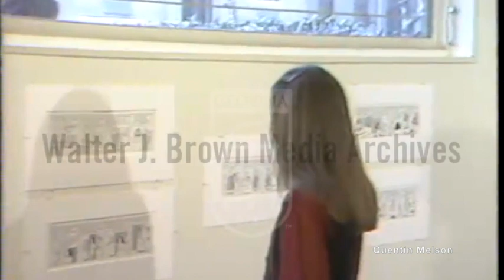"Cathy" Cartoonist Cathy Guisewite Interview (February 7, 1980)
Voiceover - cartoonist Cathy Guisewite who draws comic strip "Cathy" sponsors art show of her work to raise money in support of the passage of the Equal Rights Amendment. Footage of Guisewite walking around art show and of Guisewite drawing comic strip. Interview with Guisewite.
Reporter: Mathis, Sue

Cathy Lee Guisewite (born September 5, 1950) is an American cartoonist who created the comic strip Cathy, which had a 34-year run. The strip focused on a career woman facing the issues and challenges of eating, work, relationships, and having a mother—or as the character put it in one strip, "the four basic guilt groups."

Guisewite was born in Dayton, Ohio[1] to William L. and Anne Guisewite. She was raised in Midland, Michigan with older sister Mary Anne Nagy[2] and younger sister Mickey. Guisewite graduated from Midland High School in 1968.

She attended the University of Michigan at Ann Arbor, Michigan, where she was a member of the Delta Delta Delta sorority. In 1972, she earned a bachelor's degree in English.

Career[edit source]
After college, Guisewite followed her father's vocation and began working in advertising[1] at Campbell-Ewald, then Norman Prady, and settled at W.B. Doner & Co. near Detroit. She became a vice president of the firm in 1976.[3]

She continued to draw funny pictures as an "emotional coping mechanism" to events in her life and work, and she would forward them to her parents.[1] Her mother kept urging her to send them to a publisher, so she did. "My entire goal with my submission package was to get my mother off my back. My goal was not to do a comic strip. It was to make Mom quit telling me I could do a comic strip."[4]

Guisewite was flabbergasted when the company sent her a contract to produce a comic strip. Cathy was syndicated to 66 newspapers in 1976[5] by Universal Press Syndicate, now Universal Uclick,[6] and Guisewite did both—her advertising job during the day, and comics at night. By 1980, the strip was carried by 150 dailies, she was earning $50,000 per year for Cathy,[5] she quit the advertising business to work on Cathy full-time, and she moved to Santa Barbara, California.[1]

The comic strip was a "running social commentary"[7] for her confusion. Guisewite explained, "You were a liberated woman or you were a traditionalist. To even voice vulnerability if you were a feminist was wrong and to voice interest in liberation if you were a more traditional woman was wrong. So I believe the women I was speaking to in the early years of my strip were women like me, who were at that age in our 20s where we were kind of launched into adulthood with a foot in both worlds and no way to really express it.”[7]

Guisewite appeared several times as a guest on the late night TV series The Tonight Show Starring Johnny Carson.[8]

At the peak of the strip's popularity in the mid-1990s, it appeared in almost 1,400 papers.[1] However, on August 11, 2010, Guisewite announced the strip's retirement after 34 years. Its run ended on October 3, 2010 (a Sunday strip).[6][9]

Awards[edit source]
In 1987, she received an Emmy Award for Outstanding Animated Program for the TV special Cathy.

Guisewite is a member of the National Cartoonists Society and received in 1993 its highest honor, the Reuben Award for Outstanding Cartoonist of the Year, for her work in 1992.

Guisewite has been granted honorary degrees from Russell Sage College, Rhode Island College, and Eastern Michigan University.[10]

Personal life[edit source]
Guisewite adopted daughter Ivy in 1992, then married screenwriter Christopher Wilkinson in 1997. Wilkinson has a son, Cooper, but the couple had no children together.[11][12] Guisewite and Wilkinson divorced in 2010.[12]

One of Guisewite's classmates at the University of Michigan was screenwriter Lawrence Kasdan. When Kasdan's movie The Big Chill (1983) opened, Guisewite devoted an entire week of Cathy strips to it, with Cathy and her co-workers enthusing over the film and seeing it repeatedly.

Publications[edit source]
The Cathy Chronicles, ISBN 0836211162, (1978)
What Do You Mean, I Still Don't Have Equal Rights??!!, ISBN 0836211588, (1980)
I think I'm having a relationship with a blueberry pie!, ISBN 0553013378, (1981)
What's a Nice Single Girl Doing with a Double Bed??!, ISBN 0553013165, (1981)
Another Saturday Night of Wild and Reckless Abandon, ISBN 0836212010, (1982)
It Must Be Love, My Face Is Breaking Out, ISBN 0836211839, (1982)
Cathy's Valentine's Day Survival Book, How to Live through Another February 14, ISBN 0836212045, (1982)
How to Get Rich, Fall in Love, Lose Weight, and Solve all Your Problems by Saying "NO", ISBN 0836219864, (1983)
Eat Your Way to a Better Relationship, ISBN 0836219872, (1983)
Climb Every Mountain, Bounce Every Check, ISBN 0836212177, (1983)